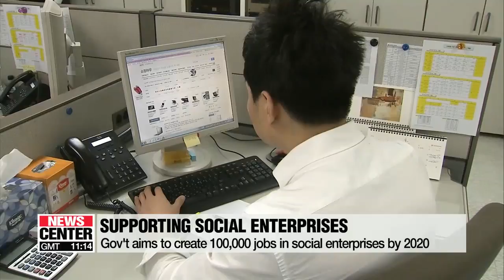Gov't aims to create 100,000 jobs in social enterprises by 2020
2022년까지 사회적 기업 일자리 10만개 창출

The  government plans to create 100 thousand jobs by 2020 in social enterprises, firms that pursue social values such as protecting the environment or improving disabled welfare.
The Ministry of Employment and Labor seeks to achieve this goal through promoting products made by such firms and lowering barriers for companies to register as social enterprises.
The ministry will establish an online shopping mall for social enterprises with the aim of getting 60 percent of the population to use products from social enterprises by 2020.
It will also lower the number of employees required for companies to register as a social enterprise.